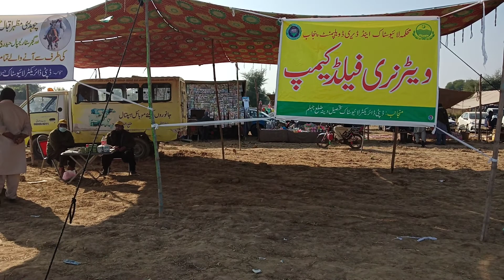part 12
shamshair naiza bazi club jhelum
jhelum song,
jhelum news,
jhelum news today,
jhelum city,
jhelum river,
jhelum police muqabla,
jhelum dhol,
jhelum cantt,
jhelum accident,
jhelum aseel,
jhelum accident today,
jhelum azadari,
jhelum all rounder,
jhelum anarkali shop,
jhelum adventure park,
jhelum azadari live,
jhelum basant,
jhelum bazar,
jhelum basant 2020,
jhelum birds farm,
jhelum boy,
jhelum birds market,
jhelum bilal town,
jhelum band,
city housing jhelum b block,
jhelum cadet college,
jhelum city housing,
jhelum city tour,
jhelum clothes shops,
jhelum chor bazar,
jhelum cricket,
jhelum dhol master,
jhelum da pul mahiya song,
jhelum dariya,
jhelum da pul anwar masood,
jhelum dhol group,
jhelum dina,
jhelum da pul by anwar masood lyrics,
city housing jhelum d block,
jhelum earthquake,
jhelum express,
jhelum earthquake today,
jhelum eyes,
jhelum express video,
jhelum express accident,
jhelum express 2021,
jhelum entertainment,
darya e jhelum,
jhelum mehfil e naat 2019,
jhelum food,
jhelum furniture,
jhelum fishing,
jhelum firing,
jhelum food street,
jhelum fitness club,
jhelum fort,
jhelum furniture showroom,
citi housing jhelum f block,
jhelum gt road,
jhelum gt road accident,
jhelum geo news,
jhelum goat farming,
jhelum gamerz,
jhelum gym,
jhelum group,
jhelum gadi race,
bawa g jhelum,
bawa g jhelum song,
jhelum ranjha tv g,
g c w jhelum,
citi housing jhelum g block,
jhelum house for sale,
jhelum history,
jhelum house,
jhelum haider,
jhelum hotel,
jhelum horse,
jhelum historical places,
jhelum horse race,
jhelum islampura,
jhelum iqrar ul hassan,
jhelum in pakistan,
jhelum in urdu,
jhelum in punjabi,
jhelum in irabotir chupkotha,
jhelum in kashmir,
jhelum river india pakistan border,
jhelum jhelum,
jhelum jail,
jhelum jobs,
jhelum jada chungi,
jhelum jheel,
jhelum jada,
jhelum jhelum dhoondhe kinara lyrics,
jhelum jhelum malayalam,
citi housing jhelum j block,
satellite town jhelum j block,
jhelum ka pul,
jhelum kite,
jhelum kite club,
jhelum ka don,
jhelum king 46,
jhelum kabaddi match,
jhelum ki video,
jhelum ki news,
jhelum roya kashmir ke liye,
jhelum landa bazar,
jhelum live,
jhelum live news,
jhelum latest news,
jhelum land for sale,
jhelum ludi dance,
jhelum lari adda,
jhelum language,
l&p jhelum,
jhelum mobile market,
jhelum mandi,
jhelum military college,
jhelum mein,
jhelum movie,
jhelum market,
jhelum mangla dam,
jhelum main bazar,
jhelum news live,
jhelum news today live,
jhelum news update,
jhelum neza bazi,
jhelum new song,
jhelum news channel,
jhelum observer,
jhelum one wheeling,
jhelum old bridge,
jhelum origin,
jhelum ozzy raja,
jhelum old river bridge,
anarkali jhelum online shopping,
voice of jhelum,
jhelum pakistan,
jhelum police,
jhelum police news,
jhelum pigeon,
jhelum punjab,
jhelum park,
jhelum poetry,
jhelum qatal,
jhelum qila rohtas,
jhelum qatal case,
jhelum qawali,
qazafi jhelum,
malik qazafi jhelum,
military college jhelum interview questions,
qari khubaib jhelum,
jhelum railway station,
jhelum roya,
jhelum railway station pakistan,
jhelum ranjha tv,
jhelum ride,
jhelum race,
jhelum rapper,
jhelum shahar,
jhelum satellite town,
jhelum station,
jhelum status,
jhelum shandar chowk,
jhelum street food,
jhelum song status,
jhelum tik tok,
jhelum train,
jhelum tv 1,
jhelum today news,
jhelum tour,
jhelum tractor,
jhelum theme park,
jhelum train station,
jhelum update,
jhelum updates news,
jhelum uk,
jhelum utak,
jhelum utak kise kahate hain,
jhelum utak ko banane wale pramukh ghatakon ke naam likhiye,
jhelumus alif,
jhelum uttardayi hai,
u mart jhelum pakistan,
jhelum vlog,
jhelum valley,
jhelum village view,
jhelum valley azad kashmir,
jhelum vlogs with me,
jhelum video,
jhelum village,
jhelum valley fruit farm,
jhelum weather,
jhelum wheeler,
jhelum weather today,
jhelum wedding,
jhelum whatsapp status,
jhelum wholesale market,
jhelum wala pul,
jhelum wheeling,
jhelum youtubers,
jhelum yudh,
jhelum yudh kab hua tha,
jhelum zalzala,
jhelum zoo,
jhelum zee bangla,
satellite town jhelum zoo,
citi housing jhelum zoo,
zila jhelum,
zain tv jhelum,
01077 jhelum,
jhelum express 01077,
jhelum 1992,
jhelum 1947,
11077 jhelum express,
11078 jhelum express,
jhelum express 1st class,
jhelum pakhwal 1,
jhelum 2020,
jhelum 2021,
bull race jhelum 2017,
akhara jhelum 2020,
satellite town jhelum 2020,
neza bazi jhelum 2020,
mr jhelum 2020,
akhara jhelum 2017,
jhelum express 3rd ac,
jhelum wheeler 302,
jhelum 4k,
5000 kanal jhelum,
weather jhelum 7 days,
7 news jhelum,
fm 95 jhelum,
fm 95 jhelum live